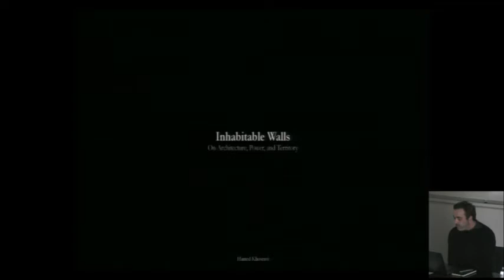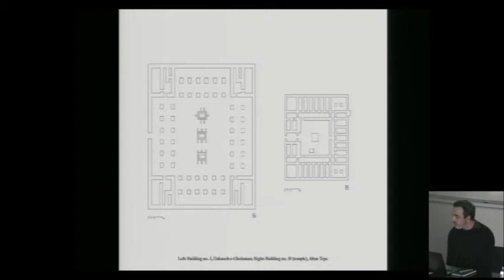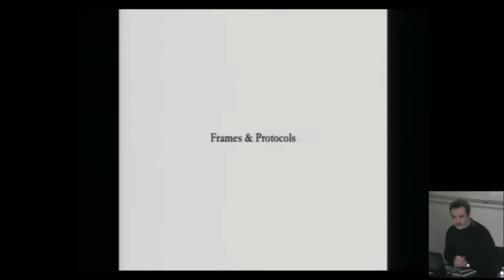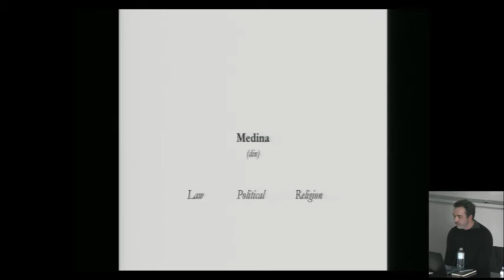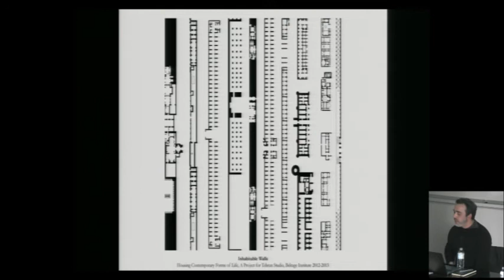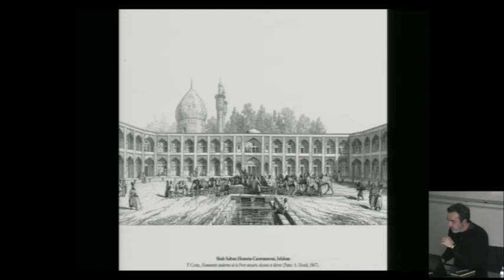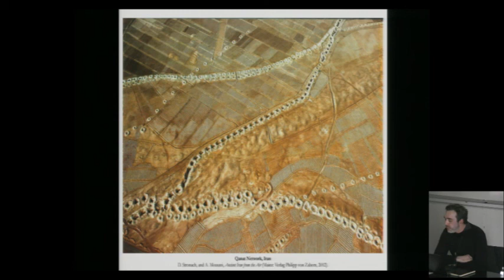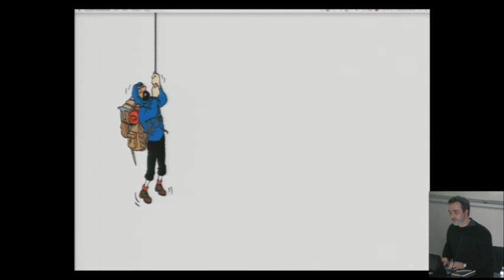Conférence Ispahan & ses jardins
Ispahan & ses jardins

Conférence avec Hamed Khosravi à l’ENSA - Paris Malaquais

Coordinateur & commissaire : Sina Abedi @sinaabediarchi